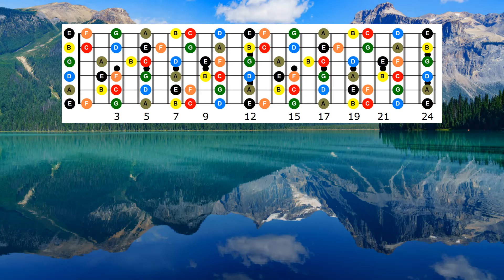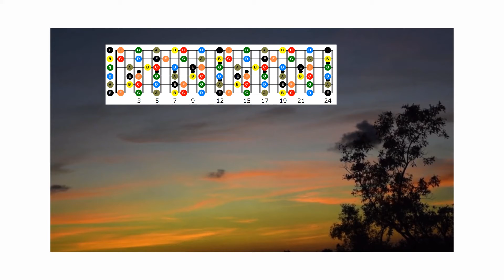soulful backing track (C Major)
This track is in the key of C Major, A soulfoul fun track to playalong with, fun and easy to get creative ideas from. Enjoy from Stu Studio